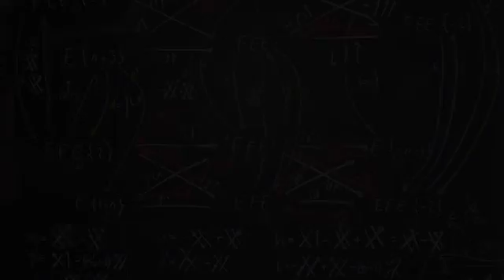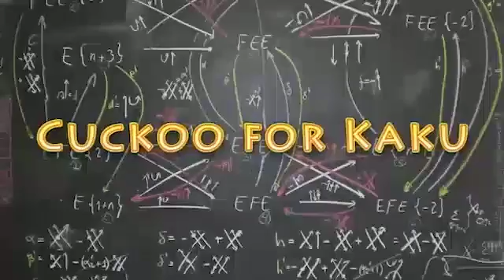Michio Kaku - Bees, Trains & Asteroids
May 2015